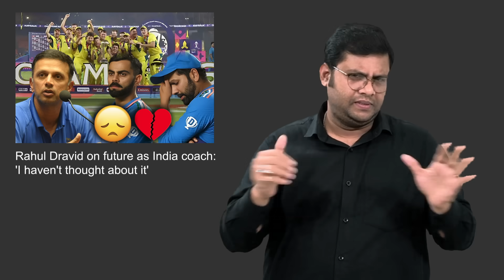Rahul Dravid on future as India coach: 'I haven't thought about it'